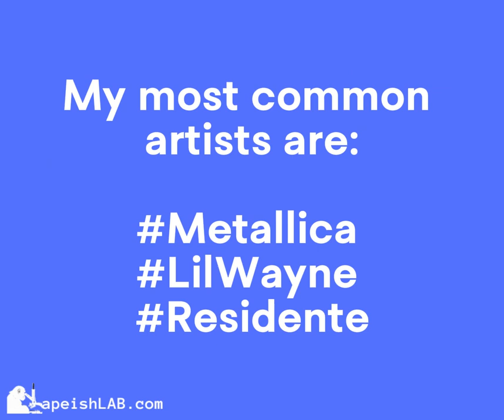apeishLAB - Who's on your favorite playlist???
My most common artist are Metallica, LilWayne, and Residente;

Follow these steps:
👉 Comment your favorite playlist artist
👉 Like this Post
👉 Grab Your Supps